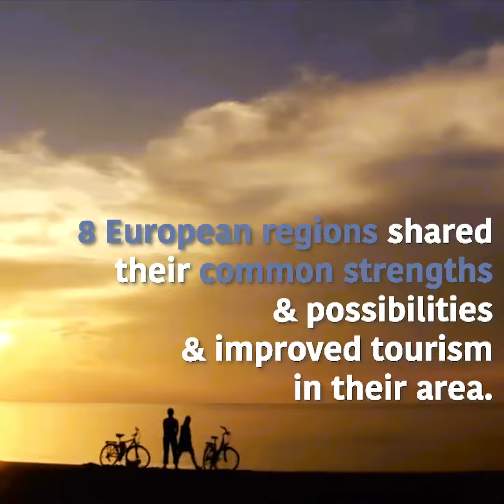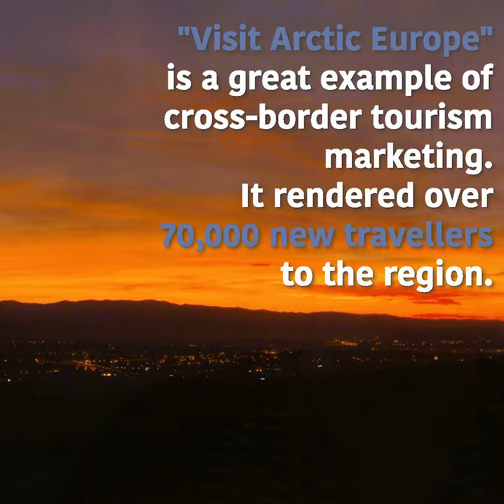EU Stories - Regions & Cities inspiring change - Lapland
The story of the day: check out how Lapland develop strategies for tourism.